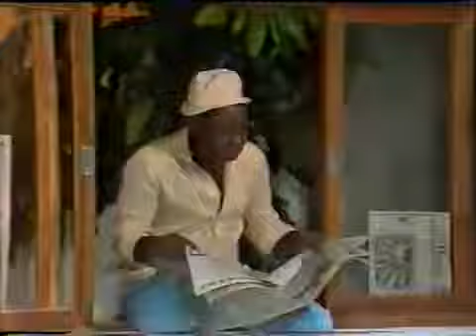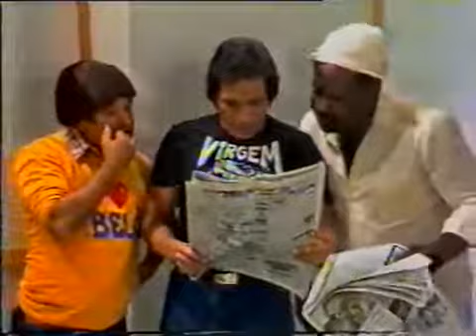Os Trapalhões em: Entrando pra política